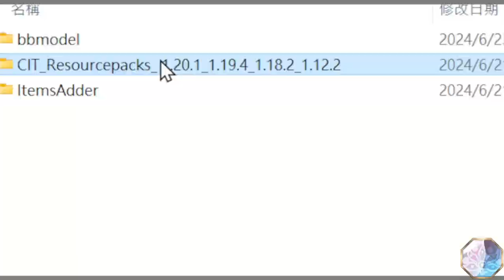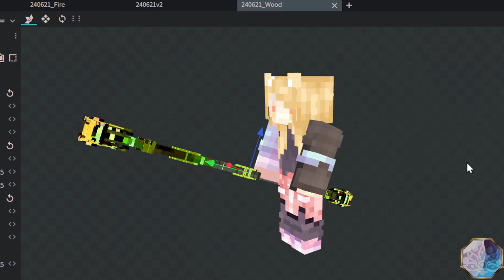Minecraft 3D tool | 美猴王系列 黑色裝飾品武器重製版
針對過去的作品 天河定底神珍鐵 與 鳳翅紫金冠 重新製作外觀 , 曾經購買舊作的會員可以通知我 , 免費領取更新版本 ٩(｡・ω・｡)و

💾購買或下載內容！ ➤

✨ItemsAdder -  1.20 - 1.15 適用的設定檔
resourcepacks - 1.12 OptiFine 鑽石劍 + 尚未知道方法使用的帽子
bbmodel - Blockbench 適用, 輸出另外四種屬性的武器造型

🎧 BGM ➤
◁DOVA-SYNDROME -
灼熱を生きるモノ written by alaki paca
believe in tomorrow written by shimtone